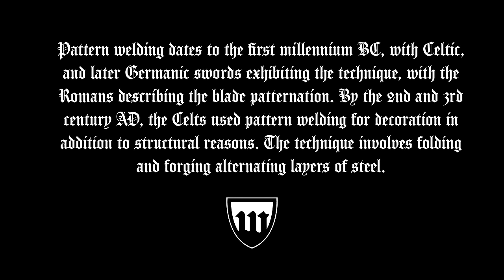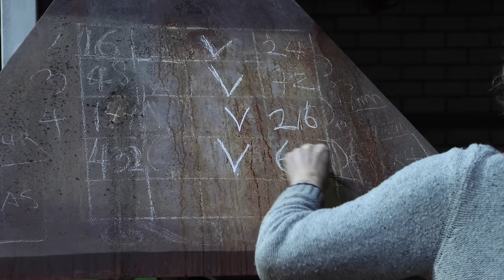Forging a Pattern welded longsword, the complete movie.